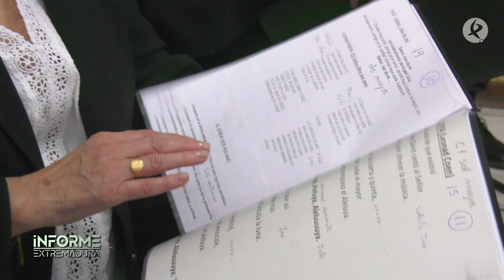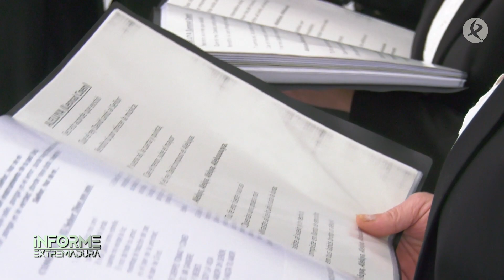Salvaleón, solidario y empático con José Ramón | Informe Extremadura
José Ramón Vázquez se quedó ciego completamente con 30 años. Tuvo que dejar su trabajo, reinventarse y ahora regala su sensibilidad y talento musical al pueblo de Salvaleón y tiene una vida plena. Vive en una casa de pueblo, antigua y confiesa que no resulta fácil vivir en ella porque por sus características es complicado adaptarla pero tiene muchos trucos. Todo pegado a las paredes, mucho orden y ser muy metódico para saber dónde están las cosas. "Pero no somos superhombres y hay cosas del día a día a donde no llegamos" Para eso reconoce que está su madre, que vive en la planta de abajo y si no,  el pueblo entero. Una comunidad volcada con él.

'Informe Extremadura' le visita a para conocer cómo es su día a día.

Empezó a perder visión de manera progresiva hasta perderla completamente. La retinosis pigmentaria se considera una enfermedad rara y afecta a 1 de cada 300 personas.